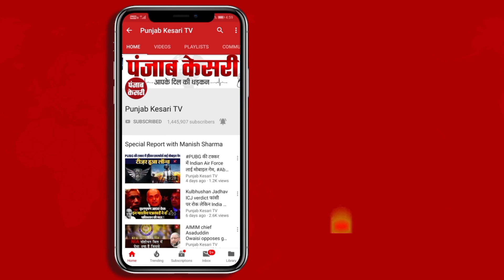Lok Sabha Elections 2024: चाचा नीतीश 4 जून को बड़ा ऐलान करने जा रहे हैं: Tejashwi Yadav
चुनाव प्रचार के बीच तेजस्वी यादव के दावे से हलचल तेज

'चाचा नीतीश 4 जून को बड़ा ऐलान करने जा रहे हैं...'